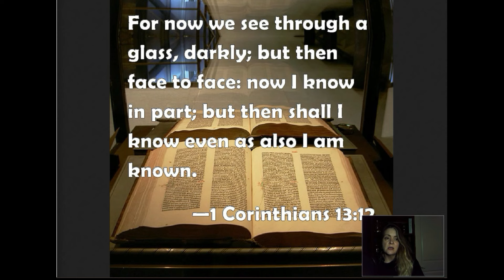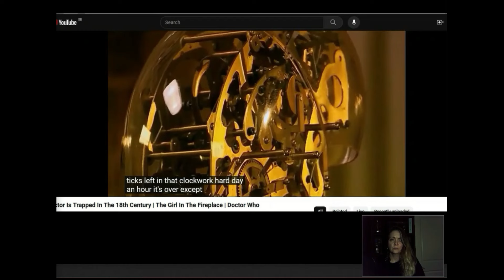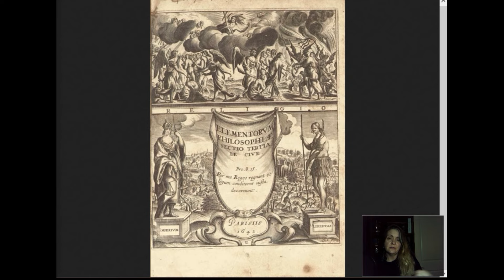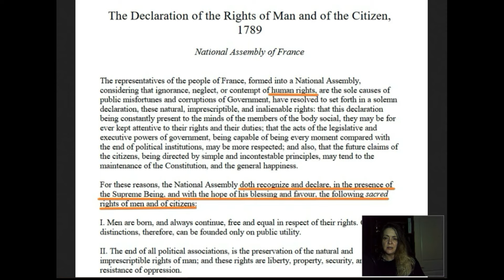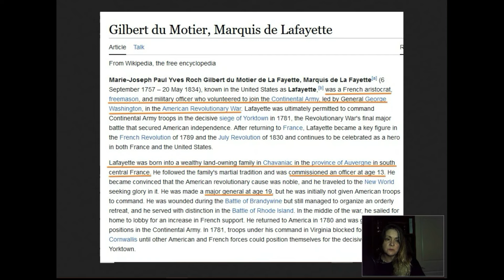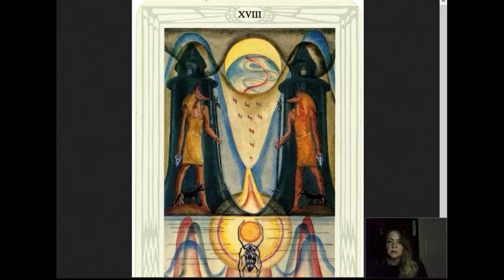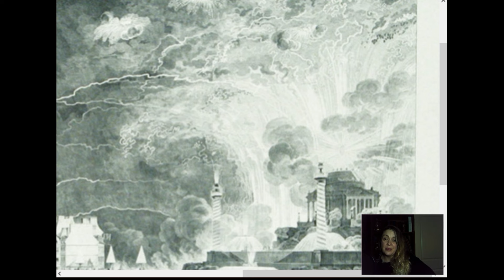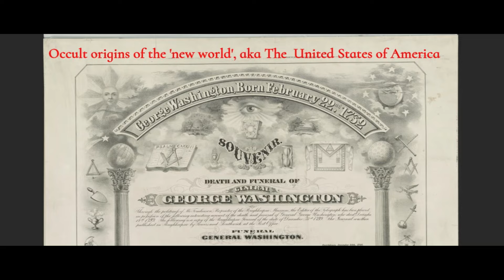The Loosing of Satan Part 2 - The Great Deception Called: Liberty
I have found in studying the independence movements and liberty revolutions that the "sovereignty of human rights" were the underpinning philosophies that lead to the Declaration of Independence and the Declaration of Man and of the Citizen (and the Bill of Rights). The individuals who made political order out of social chaos, on both sides of these conflicts (in America and France) were often the same men on both sides and shared a vision for a new order (aka a new age); not an order under Jesus Christ, but under the law of liberty (to sin freely).